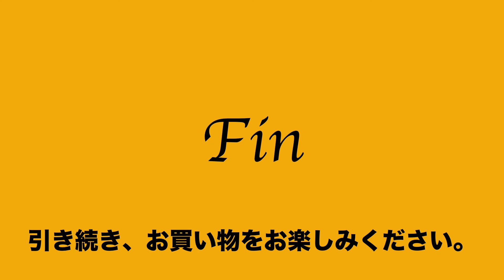ヤフオク2021:05:10 1 ゴールドファイル GOLD PFEIL 1